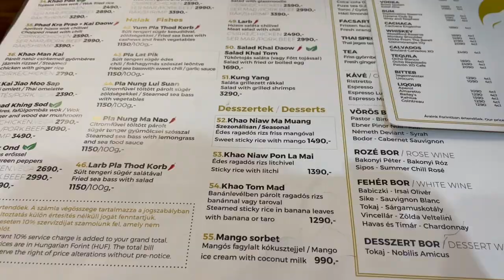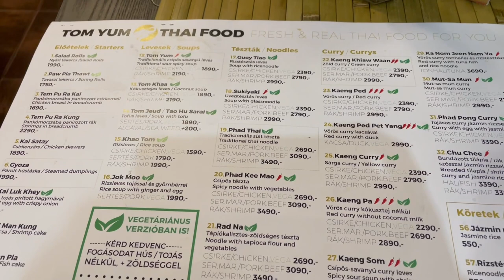MY DIARIES | Autumn Walk | Budapest City| We had Lunch at Tom Yum Andrássy Thai Foods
Here's another video for you guys, in this video you will see the beautiful budapest city with a lot of leaves that have changed color and fallen to the ground. We just strolling around budapest and did some walking around The Parliament. We went to eat Thai food as well at Andrassy Utca TOM YUM Thai Food Restaurant. 😘